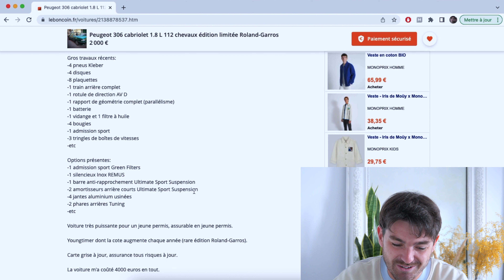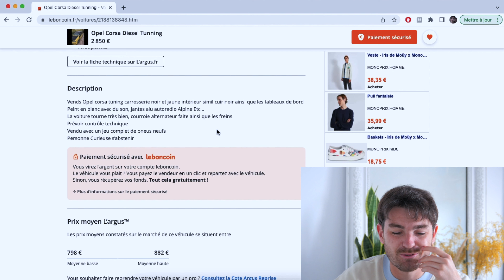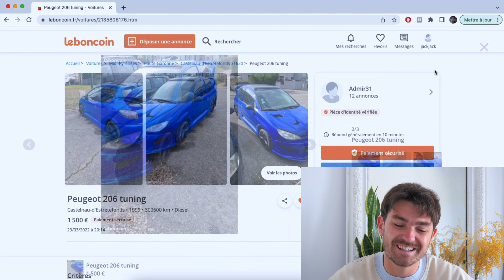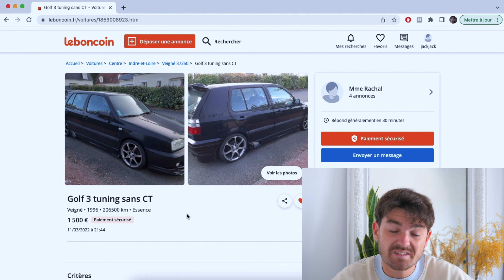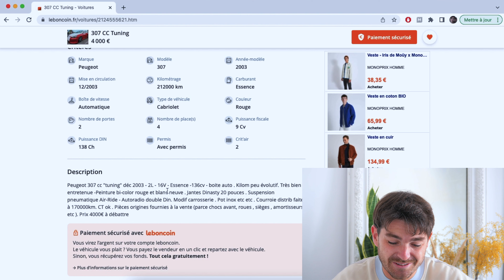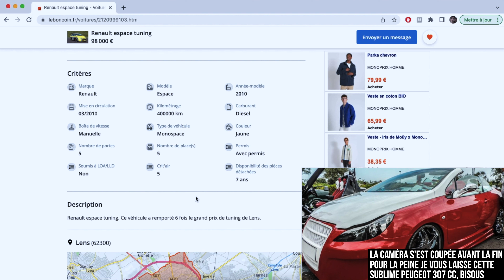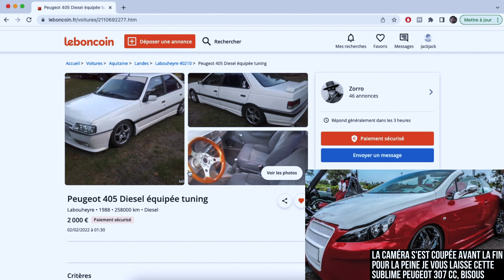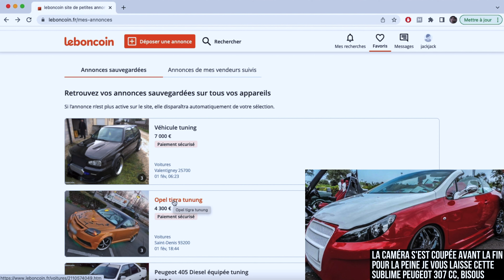Les PIRES ANNONCES TUNING sur LEBONCOIN !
Sommaire

0:00 Introduction
1:26 Peugeot 306 Cabriolet
2:03 Opel Corsa
2:29 Volkswagen Golf 4
2:42 Peugeot 205
3:37 Peugeot 206 I
3:49 Peugeot 206 II
4:08 Audi A3
4:27 Peugeot 206 III
5:03 Peugeot 206 IV
5:18 Volkswagen Golf 3 I
5:35 Peugeot 306 "S16"
5:53 Volkswagen Polo
6:10 Peugeot 307 CC
6:58 Renault Espace 3
8:36 Renault 19
8:53 Hyundai Tucson
9:34 Peugeot 106
9:46 Peugeot 405
9:57 Opel Tigra
10:17 Volkswagen Golf 3 II
10:30 Conclusion